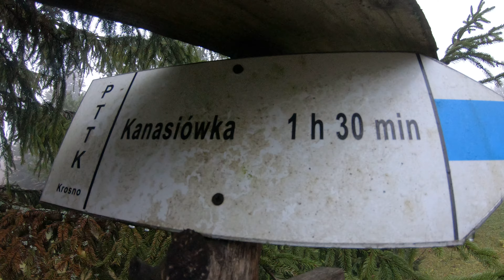Baza Ludzi z Mgły. Jasiel 2020.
Jest zielone miejsce, gdzie od świata z dala, chatka z mgły i wichru przycupnęła mała.

Jasiel, Beskid Niski, 19 listopada 2020.